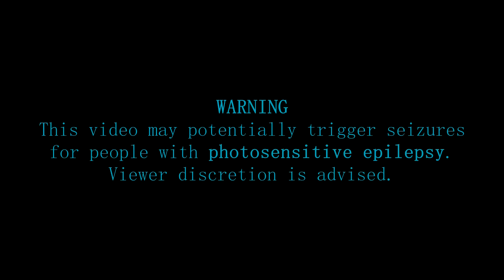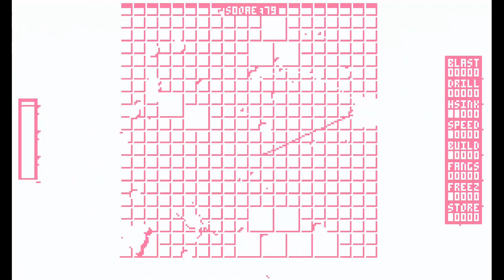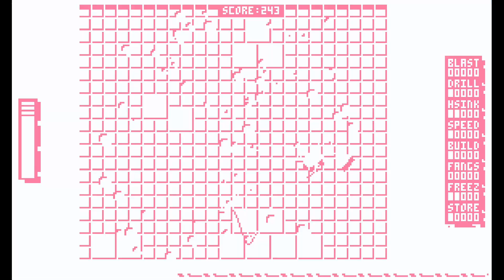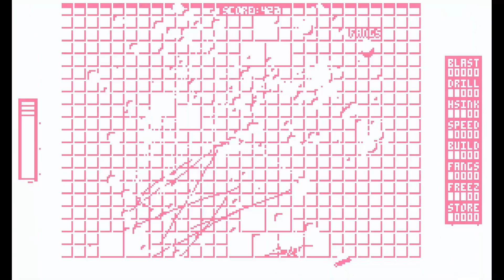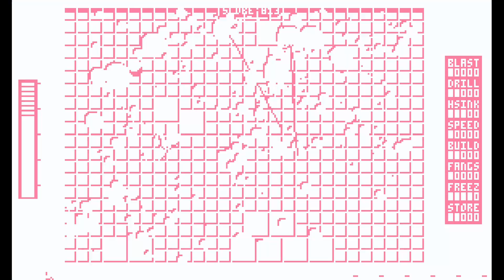Ecstatic 🕷 - A mouse-controlled, bullet-hell game with a spider mech that freezes time!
Purchase on itch.io Mouse-controlled Bullet-hell with a Spider mech that freezes time and shoots rockets out of its butt, against Drones synced to rave music.